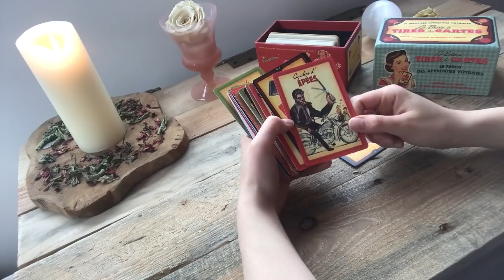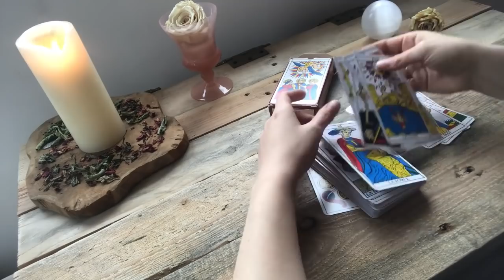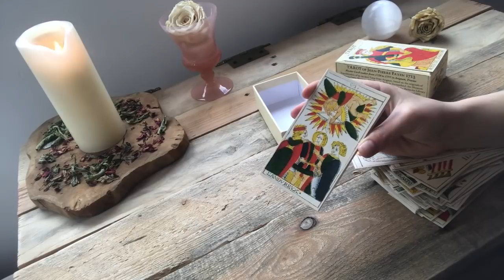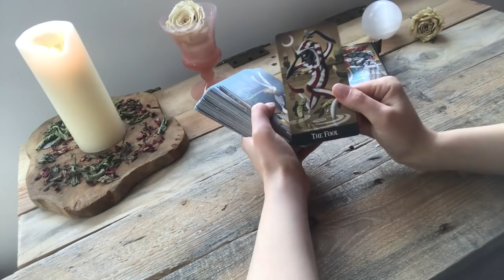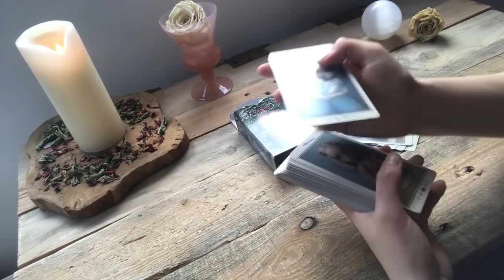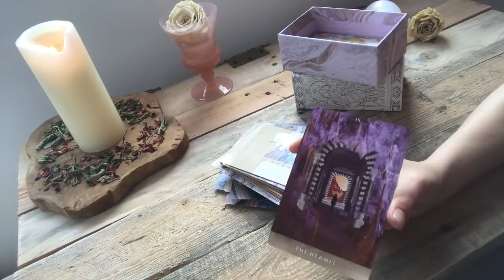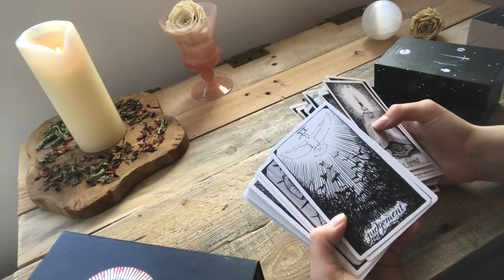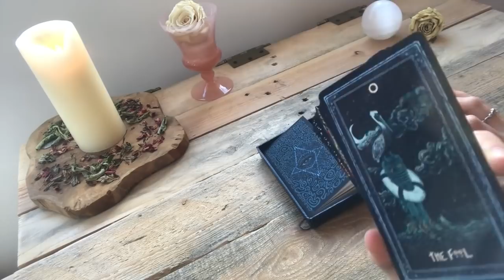Tarot | Deck collection !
Vidéos citées

Ma conférence pour le tarothon spirituel

Jeux cités

La boîte à tirer les cartes
Tarot de Marseille Jean Dodal – mon édition est introuvable
The Wild Unknown tarot
Prisma Vision tarot

Livres cités